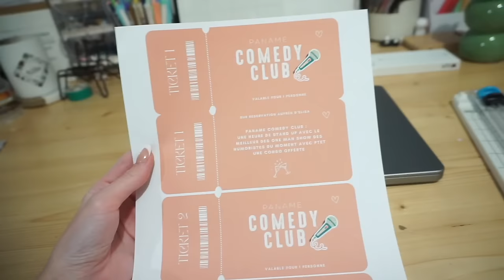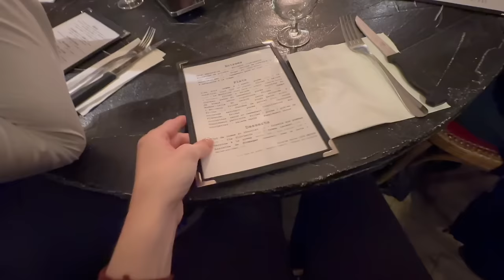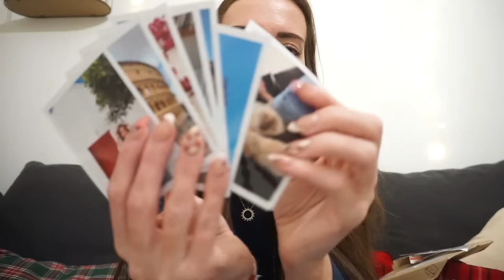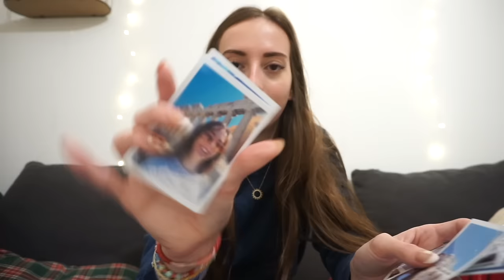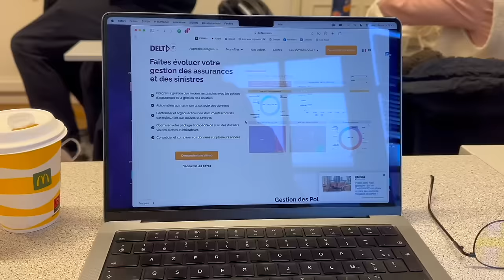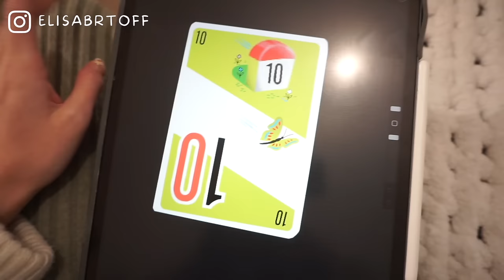WEEKLY VLOG : une semaine assez chargée (travail, cours, anniv)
♡ Les Codes Promos :
⦁ SHEIN : PANDHAPPYTQ2

Musique
LAKEY INSPIRED : chill day